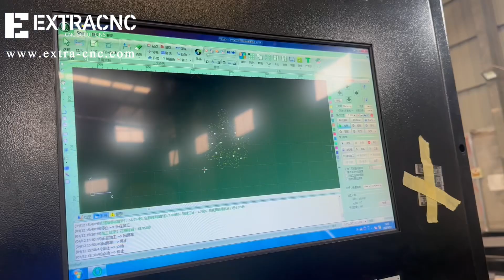6kw fiber laser cutting machine